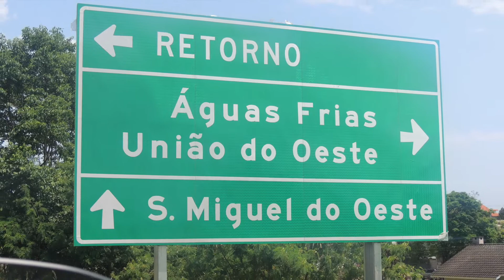ÁGUAS FRIAS SC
VIAGENS PELA REGIÃO SUL DO BR 2011 A2020